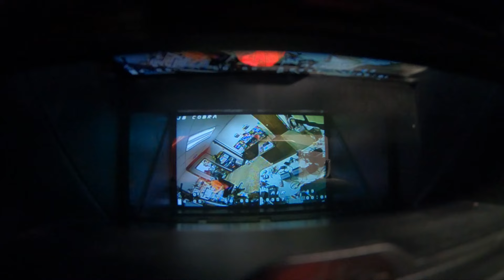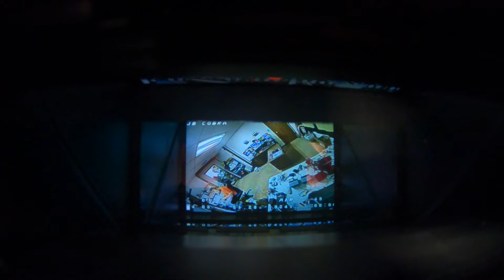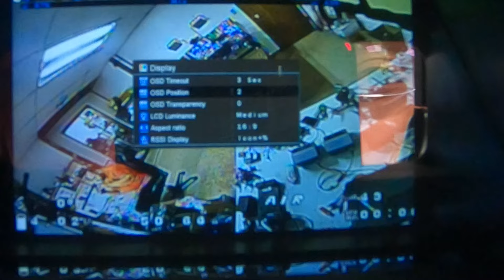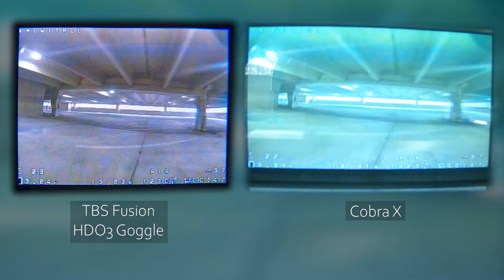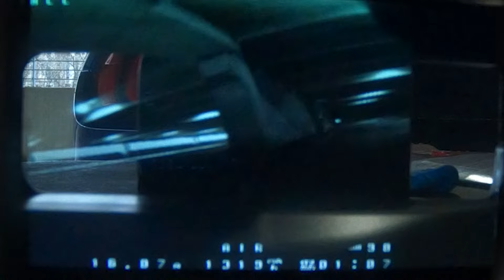Skyzone Cobra X is the best FPV box goggle you can buy, PERIOD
They're the only box goggle to have a "rapidfire" style receiver module that performs sync reconstruction and frame combining, so you get maximum range -- nearly as good as RapidFire and TBS Fusion themselves. They have a feature-packet interface and high quality DVR. The fit isn't even too bad. If you're looking for the cheapest box goggles you can get, this isn't it. If you want top tier performance at a box-goggle price, the Cobra S and Cobra X are the ones to get.

--- PRODUCT LINKS ---

Banggood is not selling the Cobra goggles into the USA for some reason. USA customers will find the Banggood link to not work. International customers should find it working.